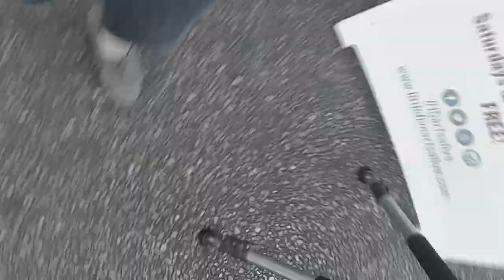1BAD AZZ DRUMMER/GOLD GRIFFITH